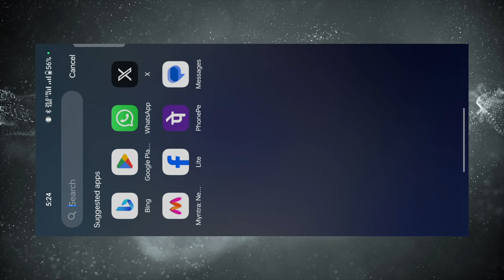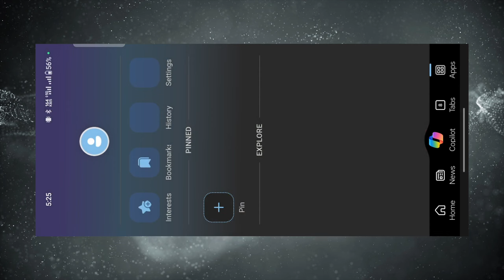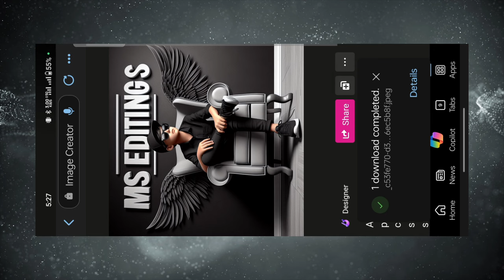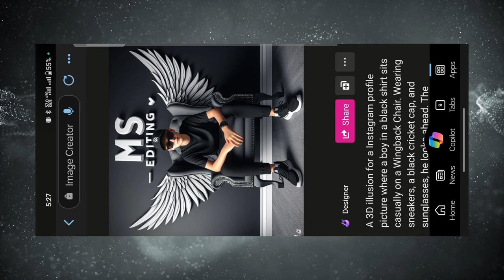3D Wings Animation Photo Editing in Bing apps | How To Creat Instagram Viral Photo Editing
prompt 👇

Create a 3D illusion for a WhatsApp profile picture where a boy in a black shirt sits casually on a Wingback Chair. Wearing sneakers, a black cricket cap, and sunglasses, he looks ahead. The background features "your name in big and capital white fonts on the black wall. There should not be his shadow, and there are wings to make it appear as if he is an angel